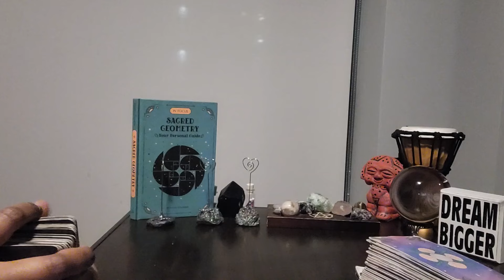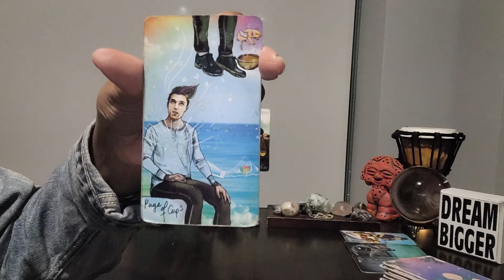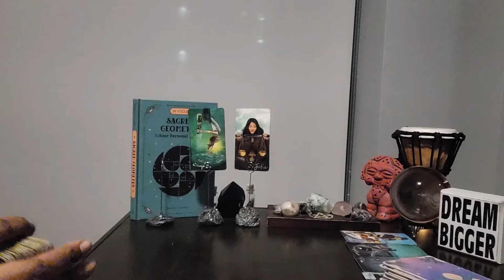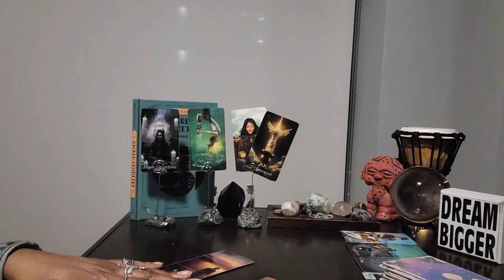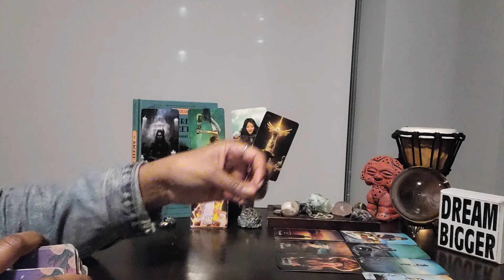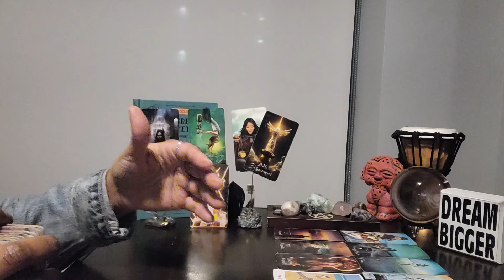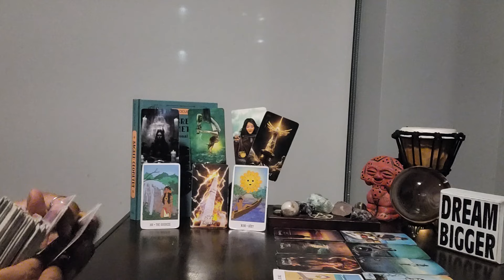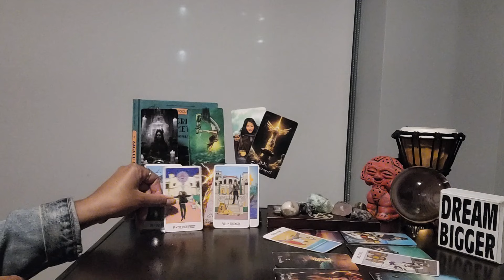Virgo: #4 - They're drawn to YOUR STABILITY, but you've outgrown their stubbornness & pride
⭐️Purchase Digital Calendar:

⭐️Purchase Digital Journal:

⭐️ Table Read:  DIVINATION by Steven Bright

⭐️ VIDEO UPLOADING SCHEDULE:
  4x/week for every Zodiac Sign